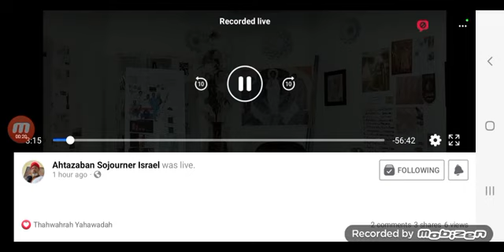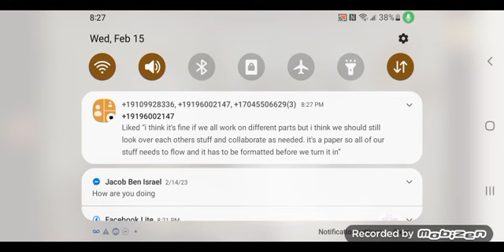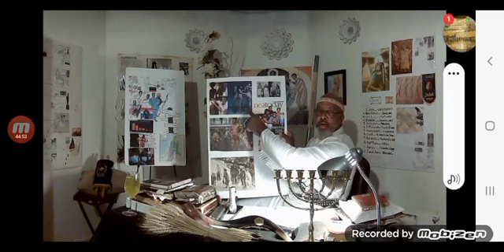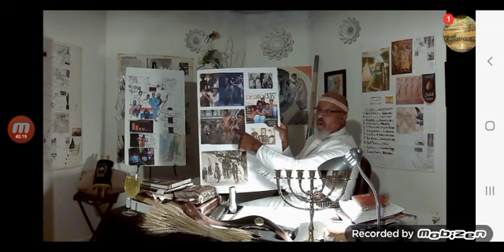Open forum- Lies the denominational churches taught us Part 11 African American movement Kwanzaa